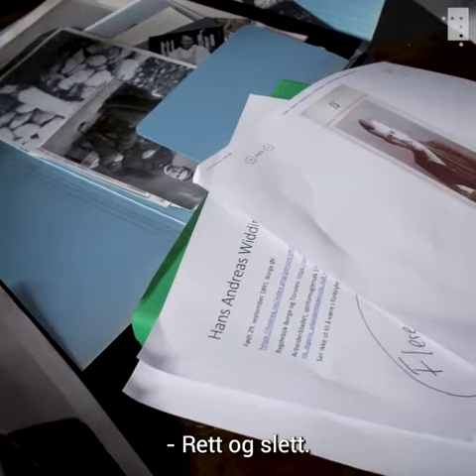– Håper han ikke sto naken igjen i Østerdalen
Programleder Kari Slaatsveen er innom hushistoriker Chris Nyborg, som for tiden graver i politiets forbryteralbum. Hundrevis av Nasjonalbibliotekets følgere ba nemlig Chris om å spore opp mulige kriminelle slektninger. Og jammen fant Chris en klestjuv i sitt eget slektstre!

Hvilke andre skjebner han har snust seg fram til kan du oppleve hos oss den 26. oktober kl 19. på arrangementet Har du ei kriminell fortid?